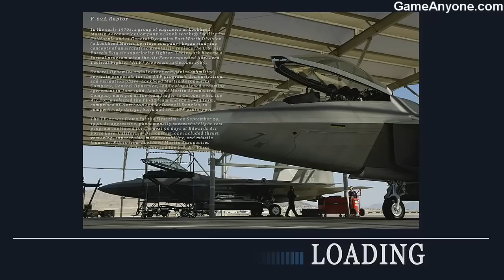Over G Fighters - South Oceania - Tactical Mission 2 - Capture The Enemy's Front-Line Base